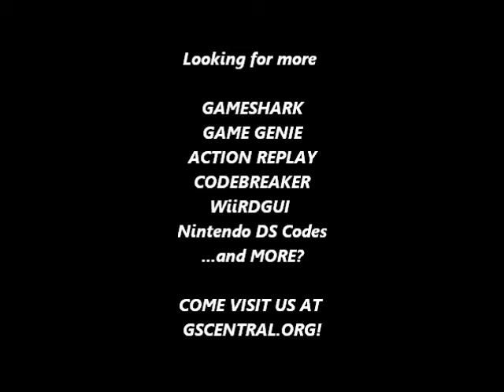GSCentral - Rocketeer, The (NES) - Hit Anywhere Punch (GG)